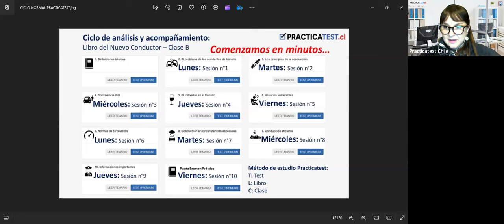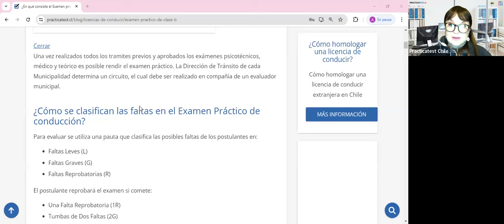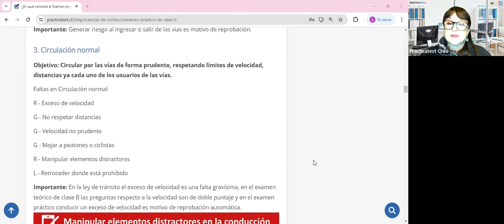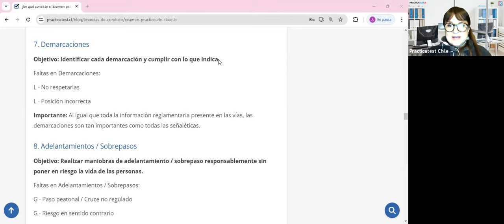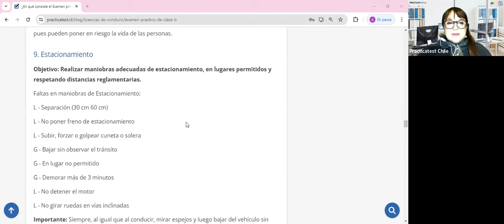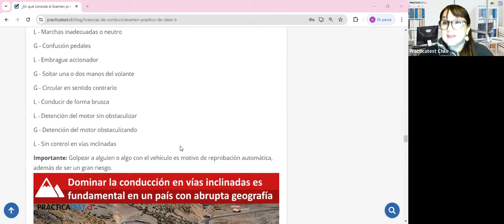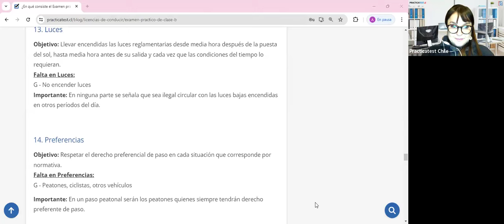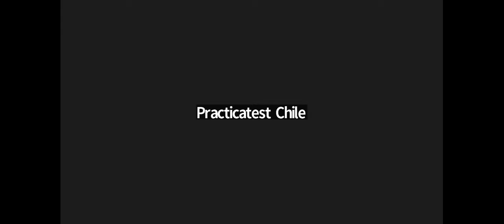"TODO lo que necesitas saber sobre el libro del nuevo conductor Clase B en CHILE 2024" - Sesión 428